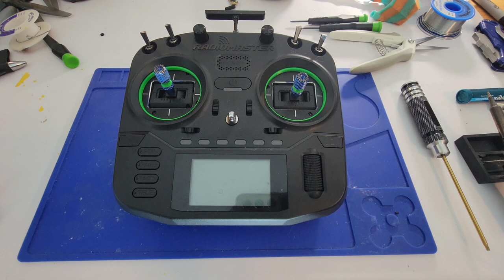Wireless Foot Pedal - AUX Switch - DIY Radio MOD!!! 🐧🏁🔥🔥🔥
Designed for Street League Spec Drone Racings "Boost Mode", this DIY build guild takes you through the steps to modify most radio TX aux switches to be controlled via wireless foot pedal!!!🐧🏁🔥🔥🔥

🏁TurtleModeFPV is an official frame sponsor of Street League Spec Drone Racing🏁... See our frame on the Street League - Build Guide Page:

3.7-12V Wireless Remote Control Switch Mini Small PCB 433mhz RF Transmitter,3V -12V Battery Power Circuit Micro Controller for DIY

Foot Switch, 220V 380V Electrical Power Plastic Foot Pedal Switch Durable On Off Control with 10cm Cord for Table Saw, Scroll Saw, Power Tools